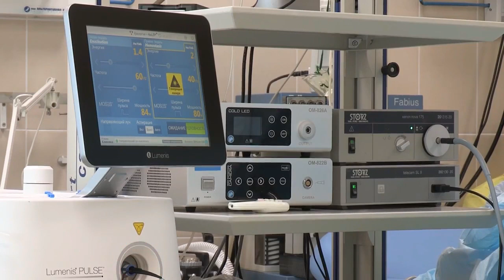Surgical Operation | Doctors Operation Video | Medical Stock Footage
In this video you can watch operation surgicaloperation operationvideo stockfootage and much more.